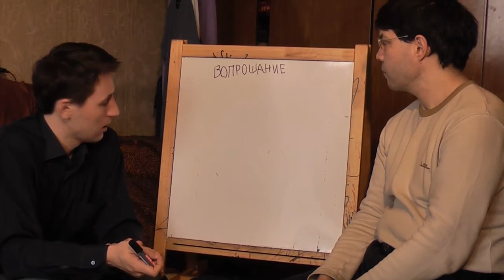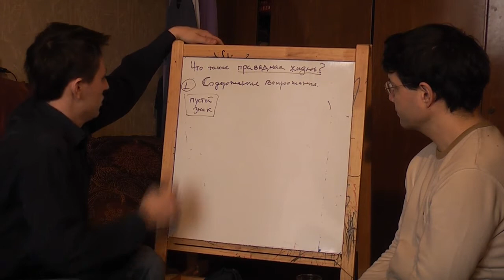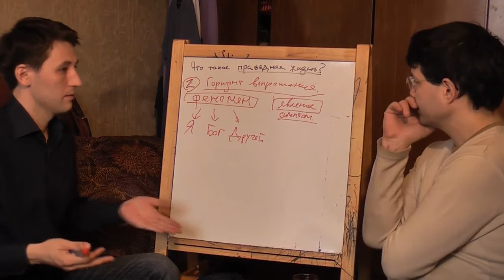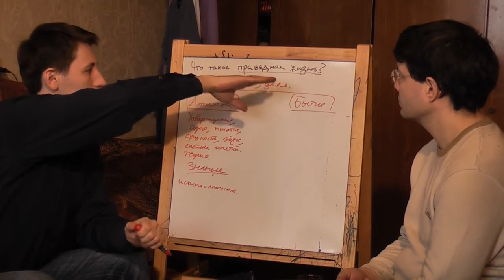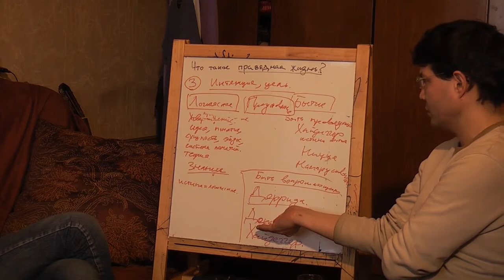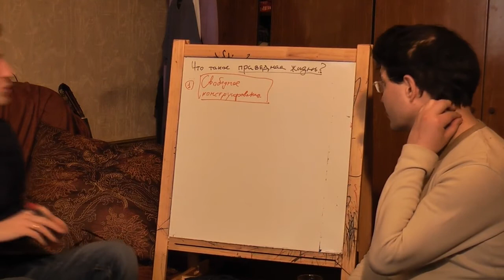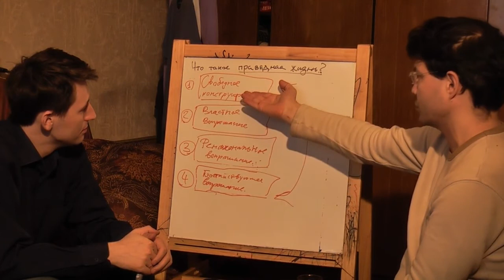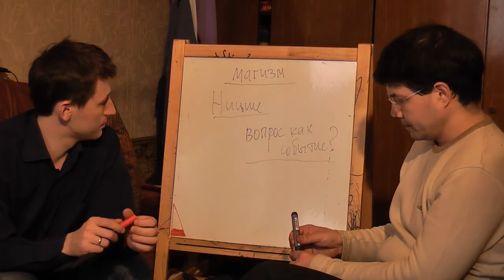Что такое вопрошание?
Доклад, сделанный в рамках философской работы на сайте "Философский Штурм" и посвященный аналитике вопрошания, пример которой можно найти в "Бытии и времени" М. Хайдеггера. Отталкиваясь от постановки вопроса Хайдеггером, докладчик развивает проблематику этой аналитики дальше.
 Докладчик: Прозоров Антон
 Оппонент: Гатиятуллин Булат (к.ф.н)